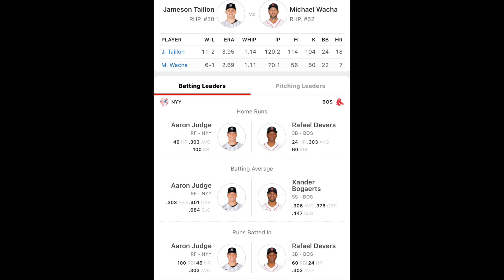Boston Red Sox VS New York Yankees￼ 8/14/22 MLB Sports betting Info & My Picks/Prediction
Boston Red Sox versus New York Yankees prediction, Red Sox versus Yankees prediction. New York Yankees versus Boston Red Sox prediction. Yankees versus Red Sox prediction.